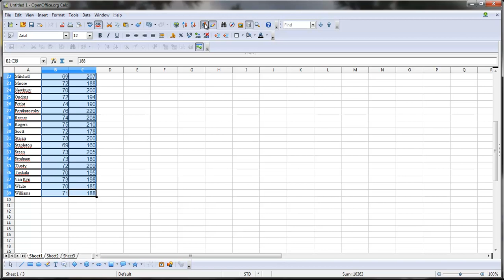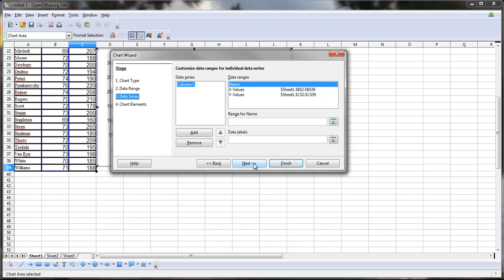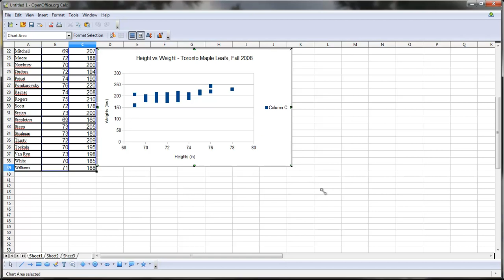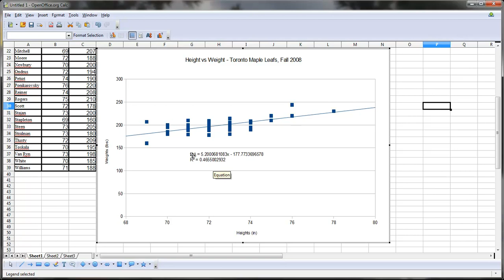Linear Regression With Open Office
This tutorial shows how to perform a linear regression using Open Office.